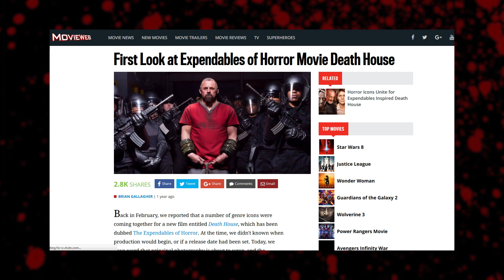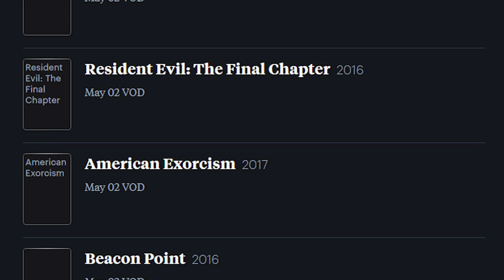DEATH HOUSE (2017) 💀 Official Red Band Trailer Reaction & Review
Gory B Movie watches and reviews the official red band trailer for the upcoming horror flick Death House (2017) starring Kane Hodder about a futuristic prison with supernatural beings hidden below. When a power outage hits, two agents are forced to go through the labyrinth of horrors and into the depths of the lower facility to escape the ruthless army of inmates intent on hunting them down.

💀  WANT MORE HORROR ADDICTS? 💀